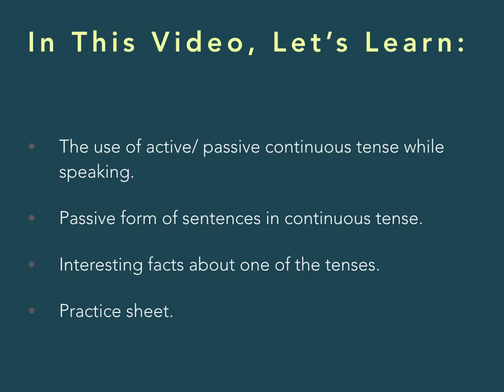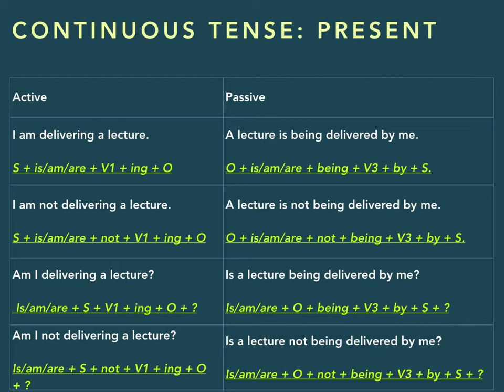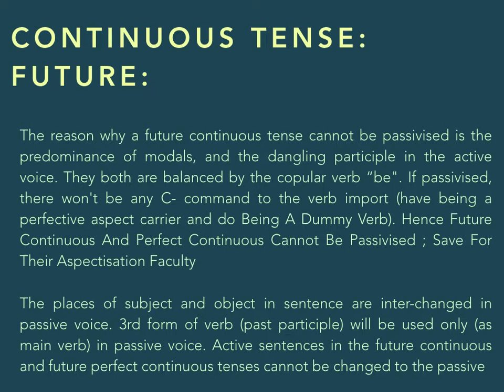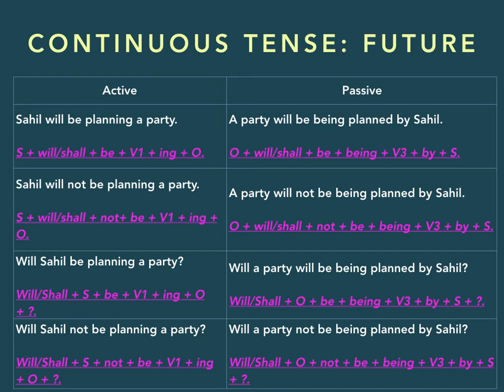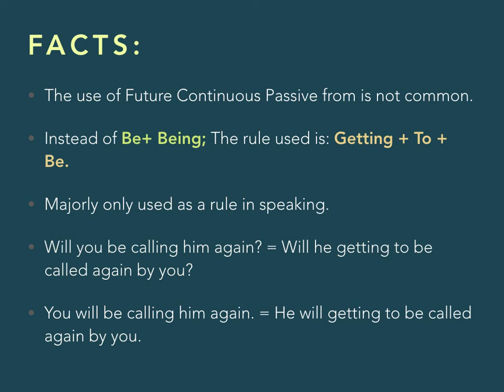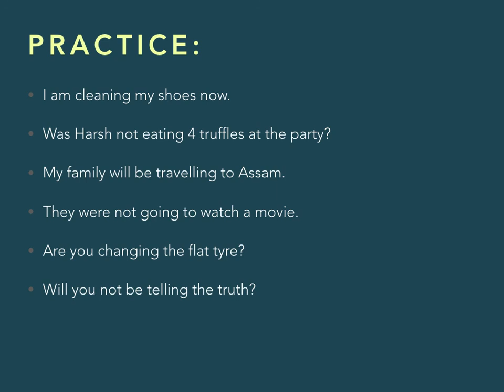Continuous/ Progressive Tense: Passive Form: 2/4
Learn English Grammar in 30 days 10 minutes a day ...
Learn to speak English and be fluent as native speakers.

Join us on for practice sheets & Updates on